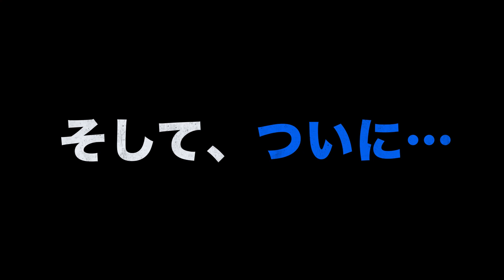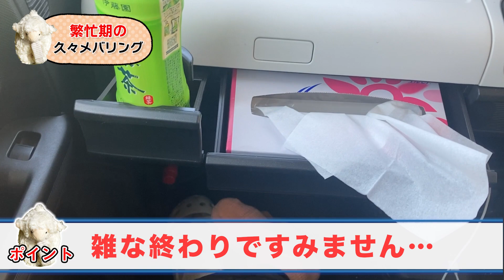【メバリング】初夏のゴロタサーフへ!フロートリグ調査の結果…【淡路島】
今回は梅雨前のメバリング！
友人と磯絡みのサーフへ足を運んで様子を調査することに。
この動画では初夏のメバルについて、お楽しみ下さい。

自作天秤＋月下美人「月ノ彼方 19g」に0.3g ジグヘッドでのフロートリグでメバルを狙います。

前日の雨の影響か濁りが入り、シャローはあまり芳しくない状況。
その中で友人と互いに何とか魚をキャッチ。

これからの季節は釣りものが増えてくるので楽しみですね。

また、仕事の繁忙期が迫っており動画の更新頻度が少々落ちますが、下記の再生リスト集などで過去動画を視聴いただければ幸いです。

釣り🐟/料理🍖/愛猫🐈を中心に日々動画をアップしています！

▼Twitterアカウント(釣りメインアカウント)

▼Instagramアカウント(愛猫メインアカウント)

【使用動画素材/音源】
・らぼわん
・えふすと
・DOVA-SYNDROME
・mixkit
※動画により使用の有無や頻度が変わります。